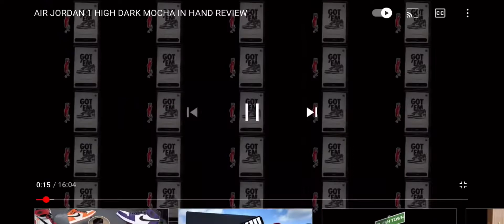Jordan 1 High Og Mocha GIVEAWAY